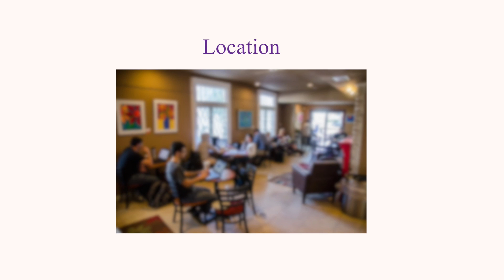Vulnerable Youth Mentor Training 5.2 Phase2 Begin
The video is part of CultureLink's Massive Open Online Course (MOOC) Vulnerable Youth Mentor Training. The course is on Canvas.net

This 9-module course is designed for people interested in mentoring vulnerable youth by helping them build resilience and overcome barriers. The course will sensitize you to the issues facing vulnerable youth and equip you with effective tools to use when working with your mentee. We will introduce you to the 3-E mentorship stages: “Establishing, Engaging and Empowering” so you can build a fruitful mentoring relationship with your mentee.

For organizations wanting to enhance their capacity to serve vulnerable youth and ensure their clients have equitable access to supportive adults, the course provides not only professional development for your staff and volunteers, but excellent opportunities for them to meet and collaborate with passionate allies across the globe.